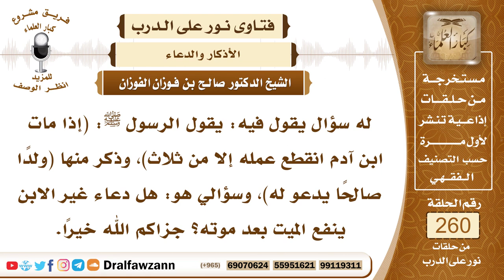4417- الدعاء من الأبناء ومن المسلمين نافع - الشيخ صالح الفوزان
السؤال: جزاكم الله خيراً وأحسن الله إليكم، له سؤال يقول فيه: يقول الرسول ﷺ: (إذا مات ابن آدم انقطع عمله إلا من ثلاث)، وذكر منها (ولداً صالحاً يدعو له)، وسؤالي هو: هل دعاء غير الابن ينفع الميت بعد موته؟ جزاكم الله خيراً.
الجواب: نعم الدعاء من المسلمين ينفع، سواء كانوا من الأبناء أو من غيرهم، ﴿رَبَّنَا اغْفِرْ ‌لَنَا ‌وَلِإِخْوَانِنَا الَّذِينَ سَبَقُونَا بِالْإِيمَانِ﴾ [الحشر: 10]، والله جل وعلا يقول لنبيه صلى الله عليه وسلم ﴿‌وَاسْتَغْفِرْ ‌لِذَنْبِكَ ‌وَلِلْمُؤْمِنِينَ وَالْمُؤْمِنَاتِ﴾ [محمد: 19]، فينفع الدعاء من المسلمين، ولكن الدعاء من الولد يكون أفضل، لأنه من البر بالوالدين، الدعاء من الولد يكون أفضل، وإلا فالدعاء من المسلمين نافع إن شاء الله.

السيرة الذاتية :
للاشتراك في قناة الشيخ صالح الفوزان

14_ الشيخ محمد أمين الشنقيطي
يتيوب

15_سماحة المفتي عبد العزيز آل الشيخ
 يوتيوب

رئيس الفريق
لمشروع كبار العلماء